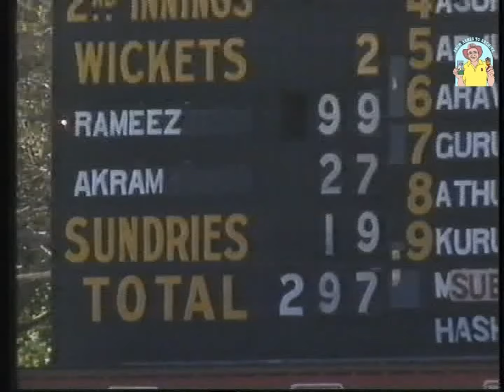Rameez Raja ODI century vs Sri Lanka at the Adelaide Oval 1989/90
A steady hand at the top of the order for Pakistan, here Rameez Raja scores his second ODI century of the summer vs Sri Lanka. Adelaide Oval 1989/90. @fromashestoarchive1861